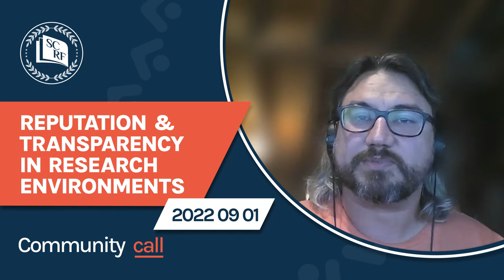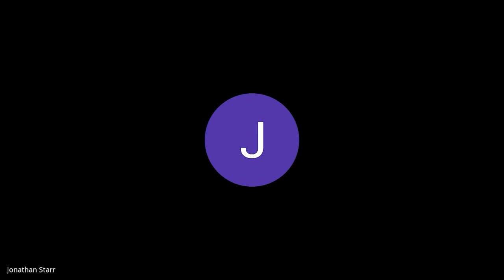SCRF Community Call - September 1, 2022 - Reputation and Transparency in Research Environments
Watch the Smart Contract Research Forum (SCRF) Community Call from September 1, 2022. During this week's community call, Paul Zube, SCRF Community Management and Development Lead, led a discussion on reputation and transparency in research environments. Some important questions that were discussed included the following:

- What are reputation, bias, and credibility? How can they be defined?

- What does reputation matter in scientific realms?

- How can reputation be monetized?

- Should it matter that a person is well-known within n a field when it comes to evaluating their claims?

Originally broadcast live via Google Meet on September 1, 2022.